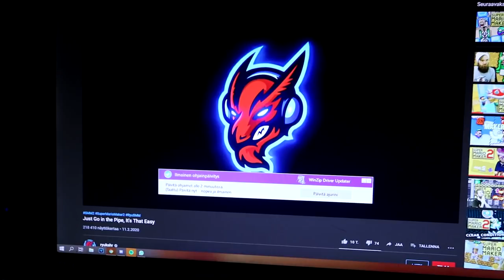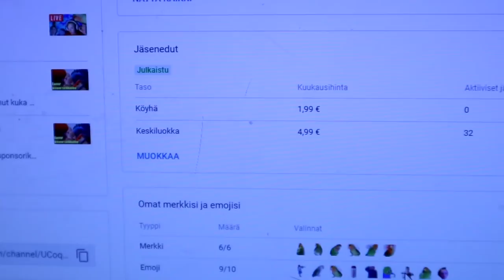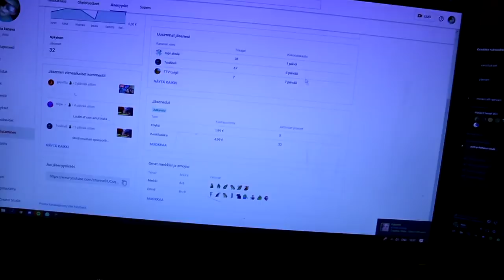Paketti Yleltä 😮 Testissä KEK Sipulinleikkaus Lasit 😎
Tässä videossa jusu tekee random asioita että saadaan sitä youtube rahaa, lisäksi koska en oo varma miten laki menee niin sain hupparin ilmaiseksi yleltä ja kek lasit ilmaiseksi hurhurilta mutta muuten en saanut niiltä mitään rahaa XD

Kakkoskanava: Jusu 2